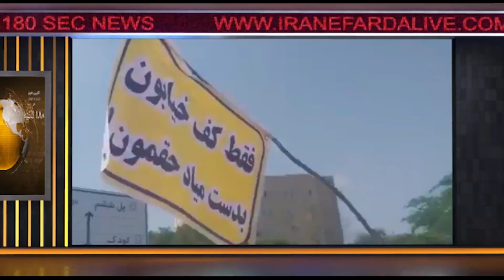اخبار 180 ثانیه - بخش اول - سه شنبه 8 فروردین 1402